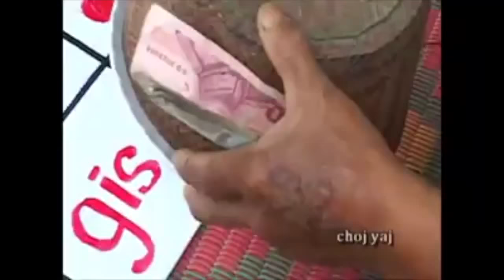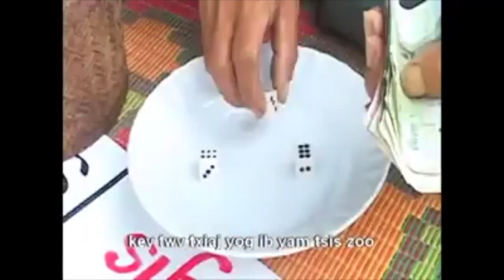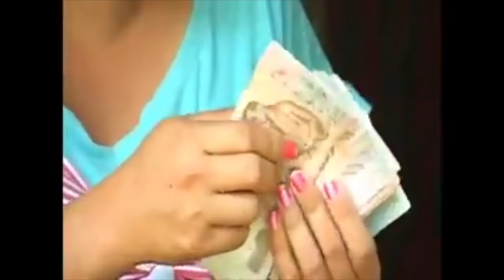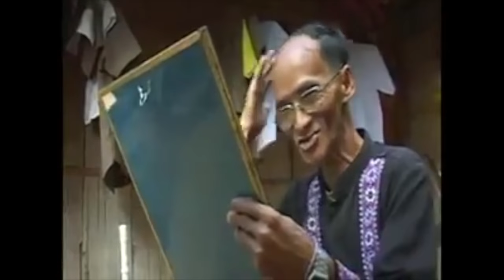Dag Noj Dag Haus 1 (Hmong Movie)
Movie funny